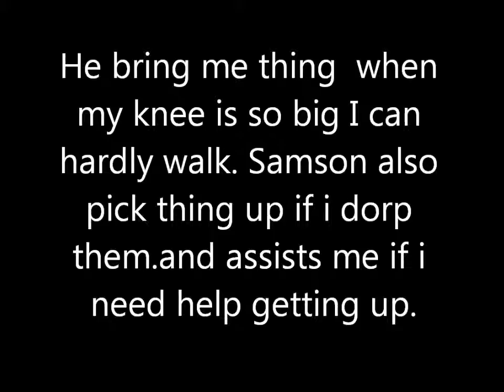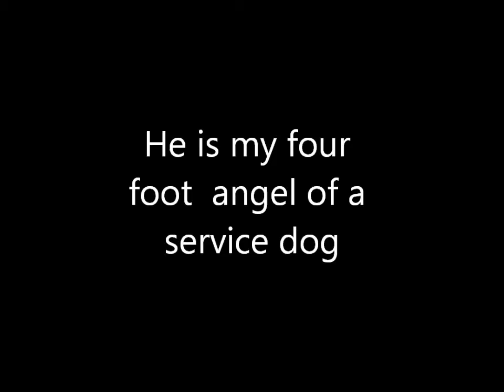TRAINING FOR SERVICES DOG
Want to thank you for the best dog SAMSON we got him for you all he is now my Services Dog this just some of the things he does for me when Tim help me pick him out from all the other dogs Tim was right on the money with this one WE love Samson so much Thank you again SPCA for what you do and the Pets you help and the people you help.